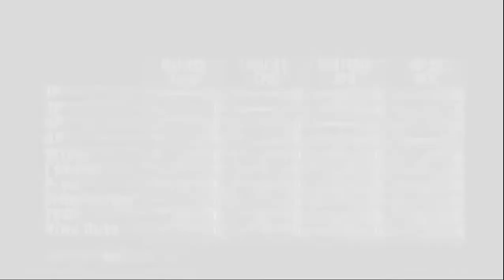TNA IMPACT 2015 No Mercy | Gauntlet For The Gold #1 Contender match; Bram vs EC3 for World Title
I do podcast called GFW Impact OneOfKind Society